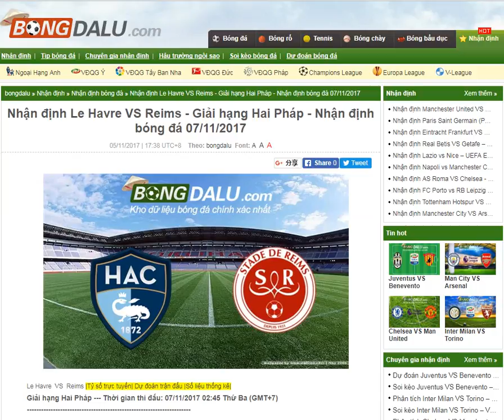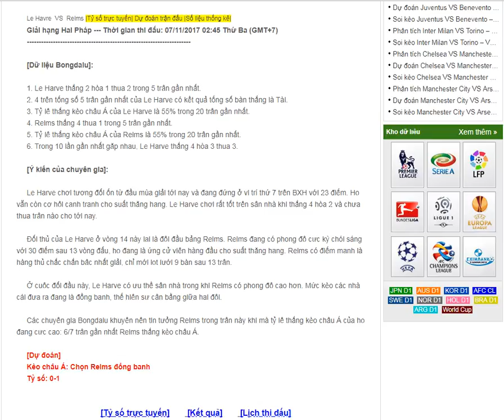Le Havre VS Reims - Giải hạng Hai Pháp - Nhận định bóng đá 07/11/2017- Bongdalu.com- kèo bóng đá